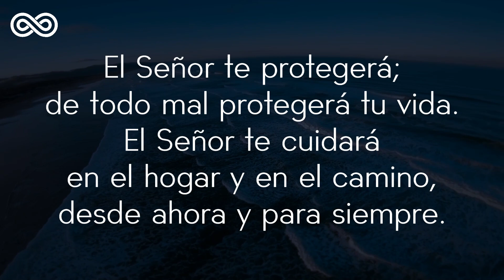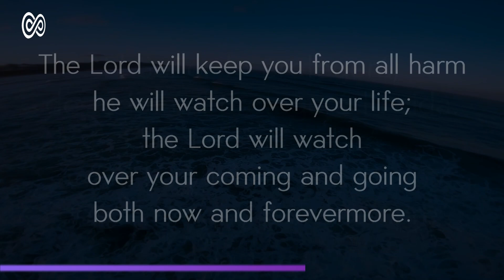Summer Haze - House Cristiano - Solaris House Music [Deep House Cristiano]